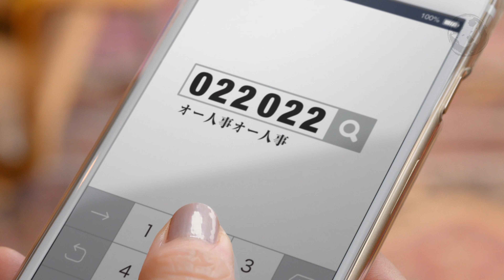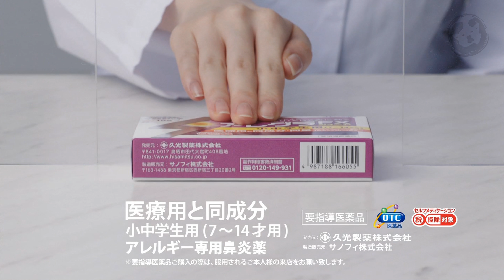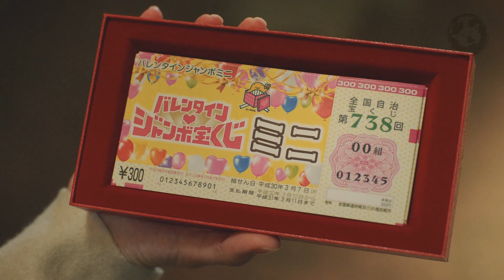JAPANESE COMMERCIAL RAW BATCH #055 | 2018 | 4K UPSCALE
Gotta love Japanese commercials! ENJOOOOOOY!! ( ＾◡＾)b

ツ✌